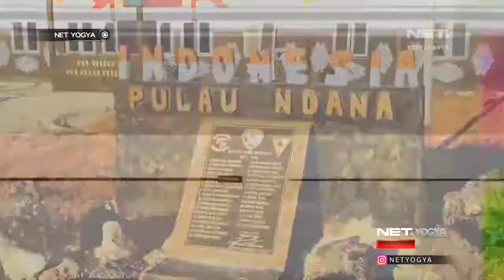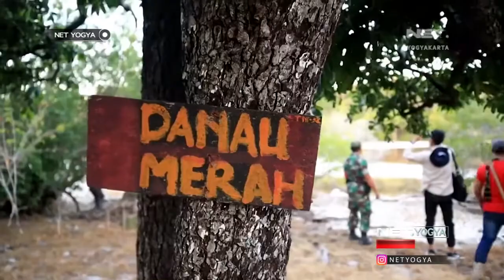TNI Patroli Pulau Terluar - NET YOGYA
(13/08) Antisipasi Penyeludupan, TNI Sigap Jaga Perbatasan NKRI. Supaya tidak dicaplok oleh negara tetangga, patroli rutin selalu dilakukan oleh SATGAS (Satuan Tugas) Pulau terluar dan tak perpenghuni. Ndana merupakan pulau terluar dan paling selatan milik Indonesia yang berbatasan langsung dengan Australia.

57 UHF Pkl. 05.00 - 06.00